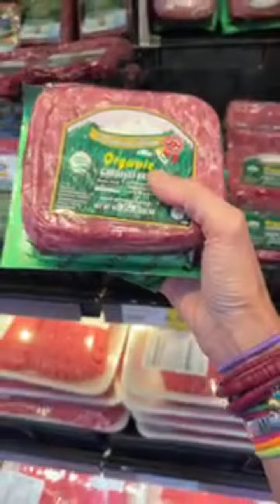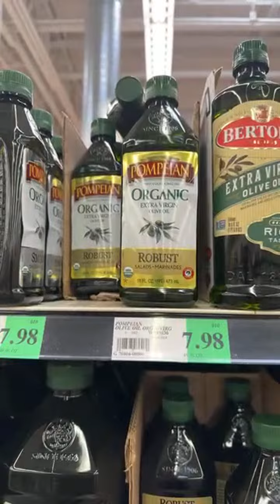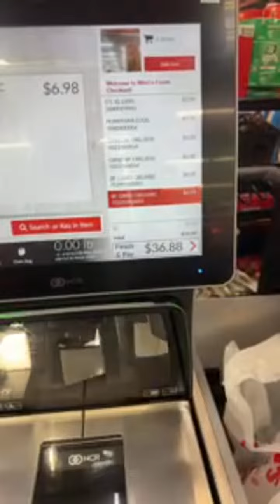First Stop : SMITHS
Join Annette’s Club Love ❤️

Amazon WishList:

$AnnettesClubLove

Together, we can make a difference in Annette's life and the lives of others facing similar challenges.